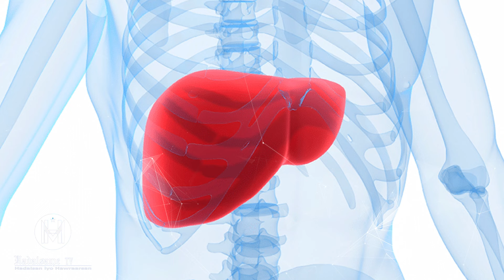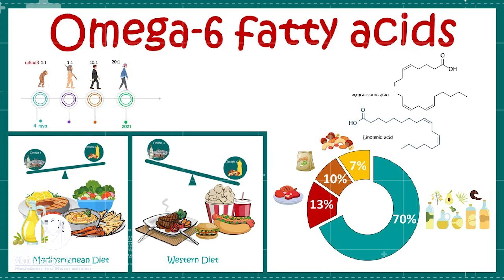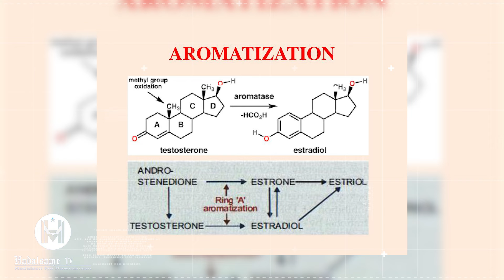ISKA JIR! 3 cunto oo haddii la badsado ragga "naag-naag" ka dhiga (Ka ilaali wiilasha)